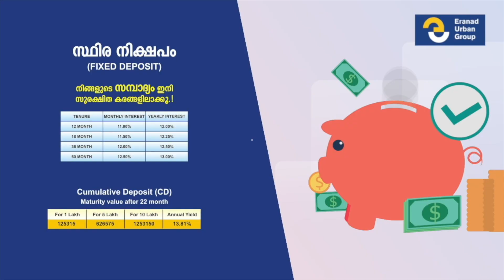വണ്ടൂരിൽ വായനാ മത്സരം സംഘടിപ്പിച്ചു.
ലൈബ്രറി കൗൺസിൽ ജില്ലാ സെക്രട്ടറി പ്രൊ.കെ കെ ബാലചന്ദ്രൻ ഉദ്ഘാടനം ചെയ്തു